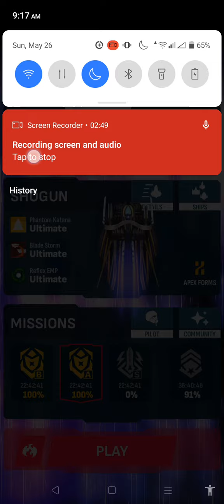Phoenix II - Daily Mission # 3068 - A [Commander] 02:06:27 with Shogun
This is how i like this ship "Shogun" on Phoenix II. This ship is awesome & slicing enemies. I can dodge lasers & laser MIRV at enemies & i slice again. Wait a minute, I reached over 30K Credits until i buy Apex for shogun.

Ship Used: Shogun

Phoenix 2 is a Freemium game developed and self published by Dutch indie studio Firi Games, released for iOS on July 28, 2016, and the sequel to Phoenix HD It is a vertical scrolling shooter where the player controls a ship via touch to destroy enemy ships flying in from the top of the screen. New missions are generated daily. Also Android is coming to the port.

WARNING: If you posting hate comment? You will get blocked forever and won't be ever post your comment and remove until it be back for now on.